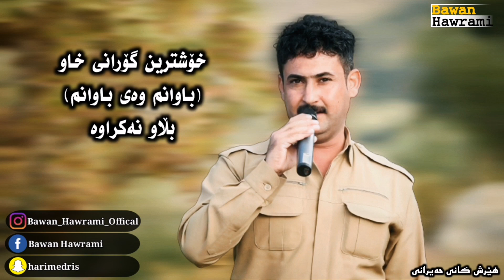هێرش کانی حەیرانی خۆشترین گۆرانی خاو بڵاو نەکراوە بۆ یەکەم جار ـ Hersh Kani Hairan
خۆشترین گۆرانی بڵاو نەکراوە بۆ یەکەم جار هێرش کانی حەیرانی  لەیوتوبی باوان هەورامی